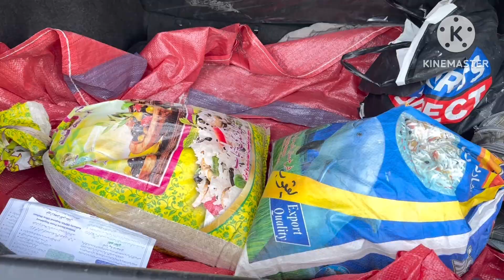Aj too bhuhat khushi ki baat hai